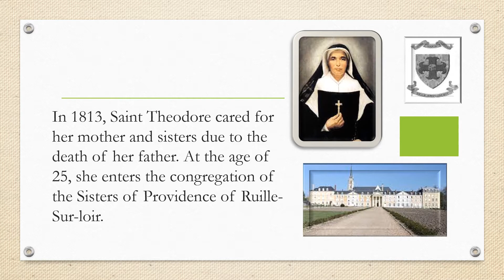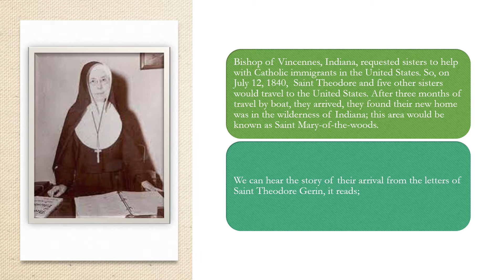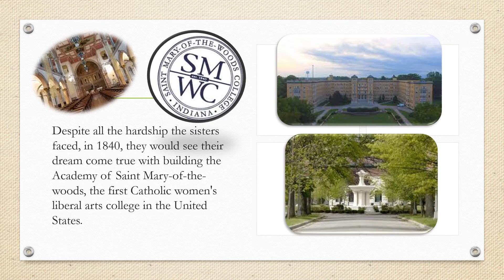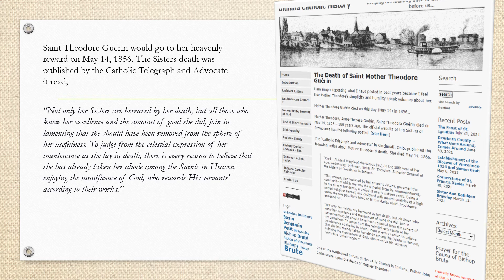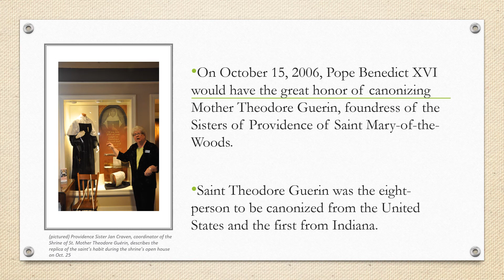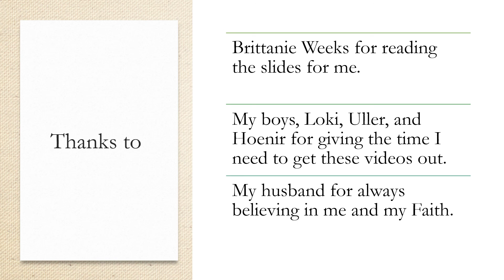Saint Theodore Guerin (Oct 3)